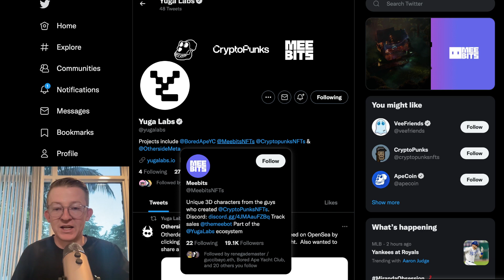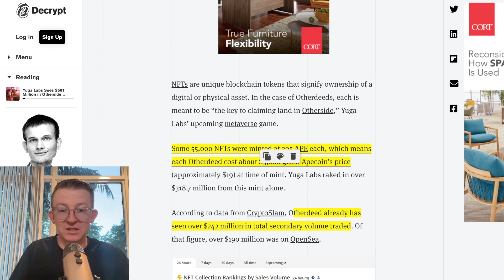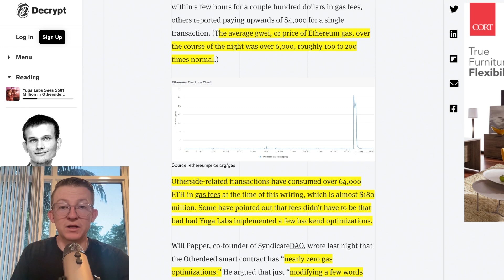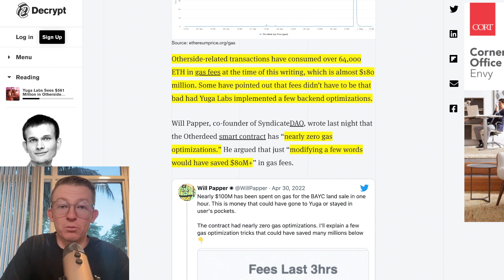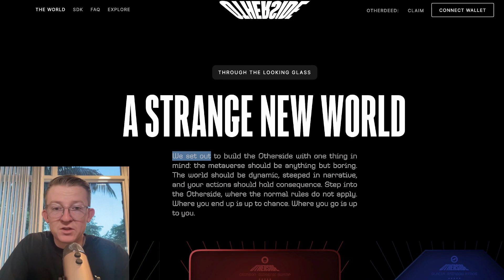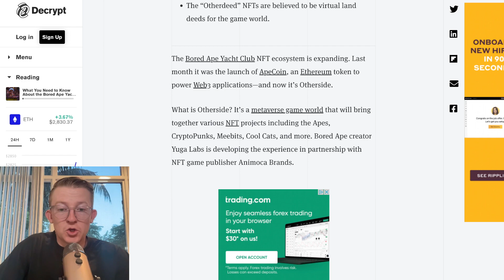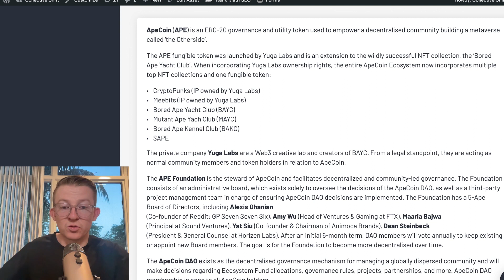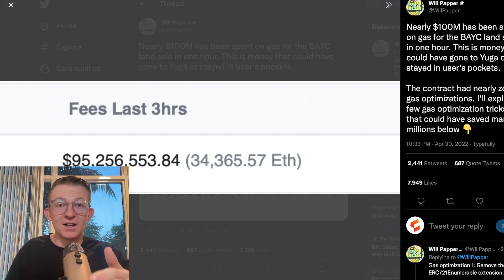Yuga Labs Metaverse NFT Sale — Analysis & Update ($500M+ in 24 Hours)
Last night we saw the launch of the Yuga Labs Otherside Metaverse NFT Sale for Otherdeeds for their upcoming Metaverse launch. There were a number of problems and confusion surrounding the launch including the Ethereum Gas Fees, ApeCoin price and a number of other things. We discuss all of this and more in today's episode.

🚀 Join our free newsletter for regular insights straight to your inbox

The viewer should always:
1. Conduct their own research;
2. Never invest more than they are willing to lose; and
3. Obtain independent legal, financial, taxation and/or other professional advice in respect of any decision made in connection with this video.